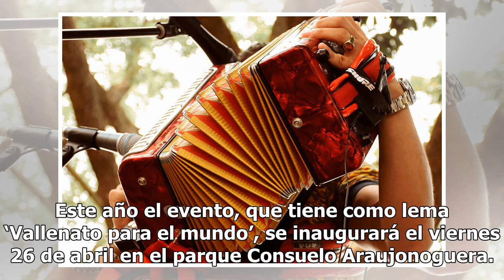Ozuna y Zion & Lennox estarán en el Festival de la Leyenda Vallenata 2019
Este año el evento, que tiene como lema ‘Vallenato para el mundo’, se inaugurará el viernes 26 de abril en el parque Consuelo Araujonoguera. Cortesía Jaider Santana El 52º Festival de la Leyenda Vallenata, que este tiene el lema “Vallenato para el mundo”, se realizará del 26 al 30 de abril. Este año...